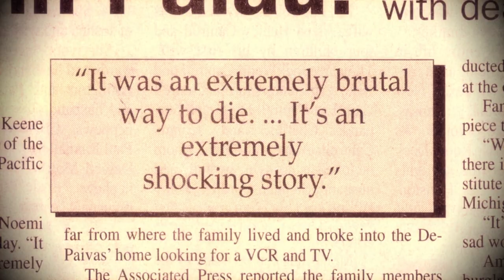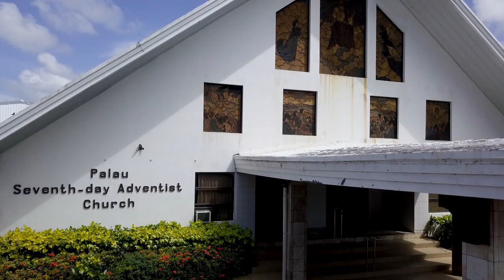Return to Palau Trailer - World Premiere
A young family moves to the idyllic island nation of Palau and suffers unspeakable tragedy. Through recently uncovered archival footage and first-person accounts, Return to Palau tells an incredible true story of survival, faith, and forgiveness.